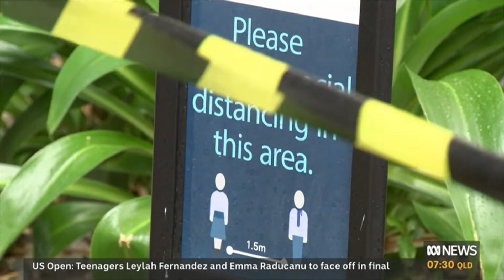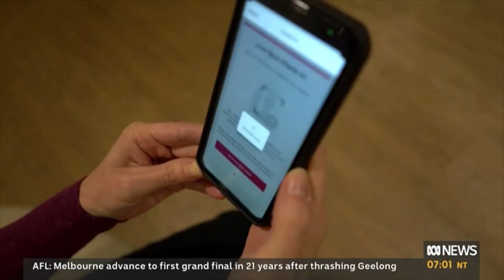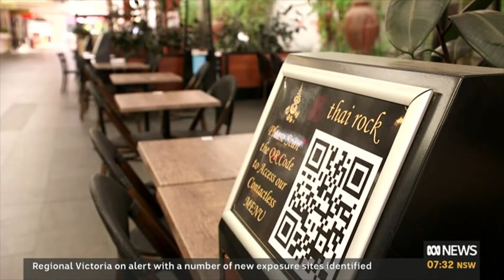Weekend Breakfast 11 September 2021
Suzanne Haddan – Managing Director of BFG Financial Services appears on the ABC Weekend Breakfast with Johanna Nicholson and Fauziah Ibrahim to discuss the weeks key business and financial issues